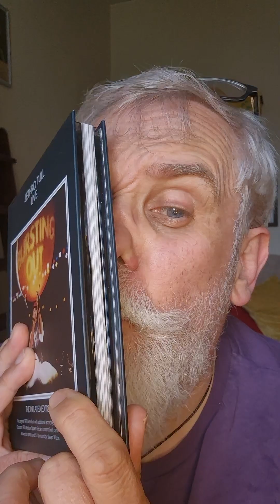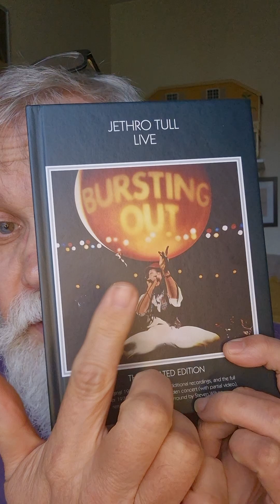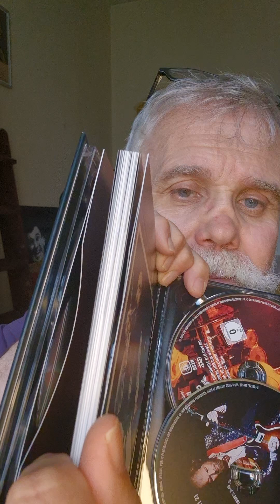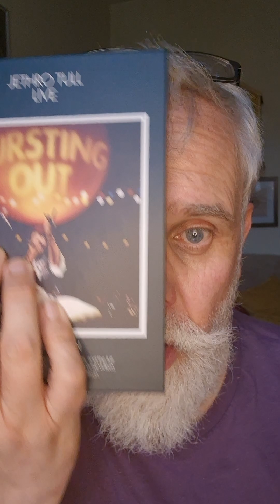Jethro Tull Bursting Out Inflated Edition Enjoyed!